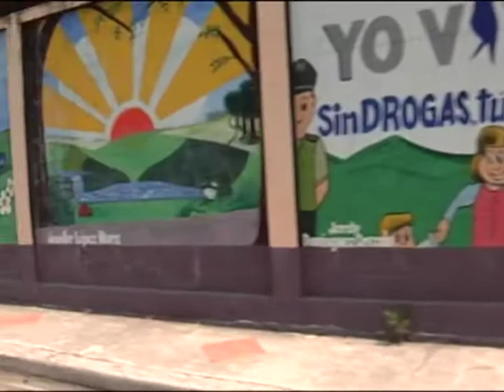Samborondón capital ecuestre